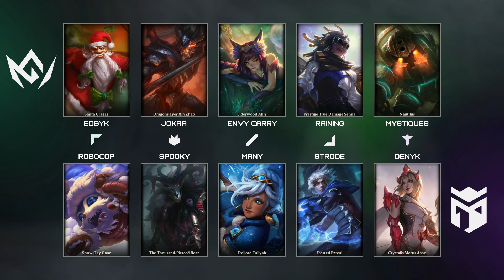Entropiq vs GLORE | Hra 1 | BO5 @ Mastercard Hitpoint LEGENDS #7